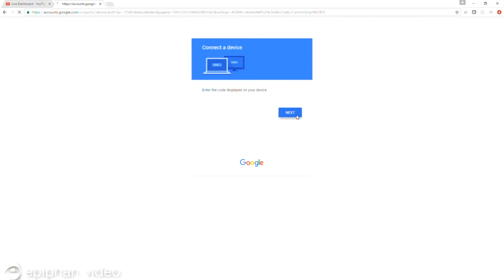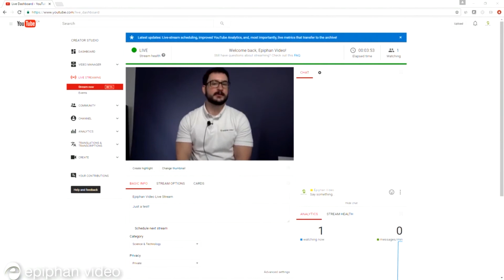Webcaster X1 for YouTube Quick Start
Learn how to live stream to YouTube with ease using Epiphan's Webcaster X1.

its products names and logos are tradenames or trademarks of Epiphan Systems Inc. All other company, interface and product names and logos are trademarks or registered trademarks